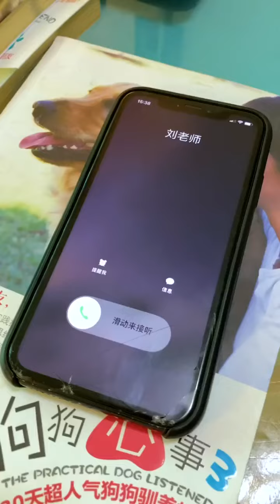you blasted me out today, so you dare to cheat mom like this#Shorts